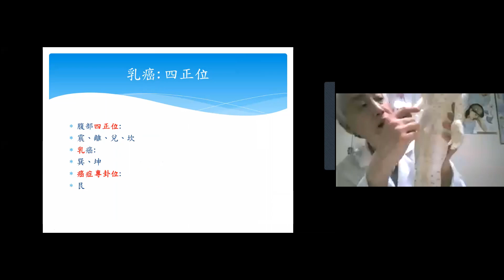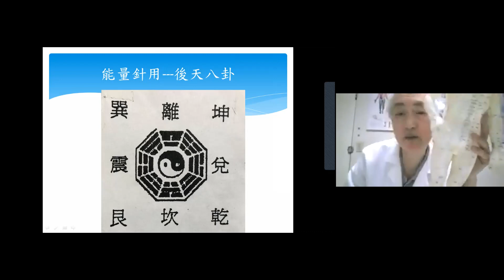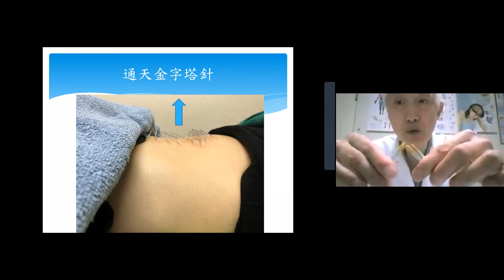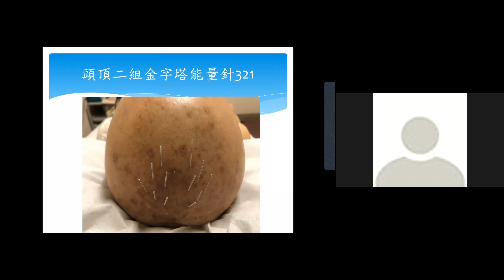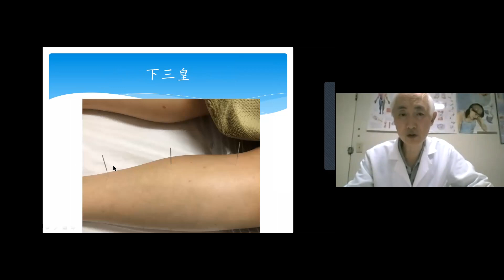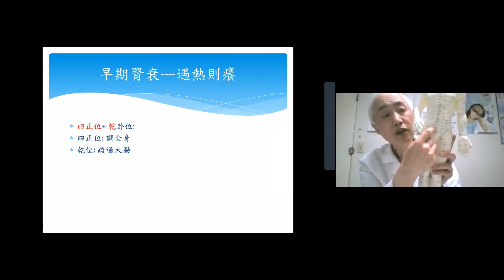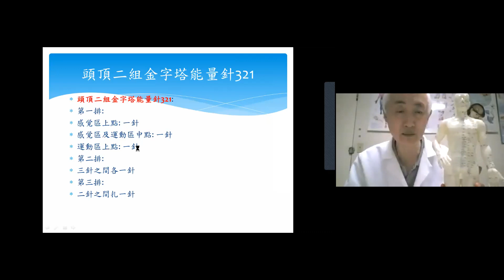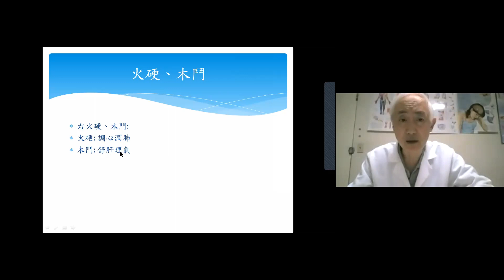病例分享及照片---王啸平教授讲座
王啸平教授學歷:   美國南灣針灸中醫大學臨床中醫學博士，美國環球大學 東方醫學博士後，美國環球大學 東方醫學博士，美國中醫骨傷研究院院士，美洲中國文化醫藥大學碩士
經歷: 美國一指刀手法研究院院長，2018 年冬奧會美國花式滑冰隊隊醫 ，美國中醫公會政治行動委員會副主席，美國中醫骨傷研究院董事長，美國中醫骨傷研究院 副院長兼秘書長，美國加州中醫師聯合總會會長，美國國際醫藥大學博士班教授導師，首屆世界手法醫學與傳統療法大師，世中聯英國倫敦大會任世中聯常務理事，美國河洛醫科大學教授，世界中醫藥學會聯合會骨傷科專業委員會常務理事，美國環球大學 博士班 教授導師，世界中醫骨傷聯合會常務理事，美國中醫骨傷研究院 副院長﹑副董事長，美國國際醫藥大學碩士班教授，美國中醫骨傷研究院教授、副院長任教講學六年，美國中醫骨傷研究院 教授，美國中醫針灸進修院 教授，美國美洲中國文化醫藥大學講師

Professor Xiao Ping Wang has been practicing Chinese Medicine for over 30 years.  He started his Chinese Medicine career in China and then in the United States.  He received his Master of Science degree from Academy of Chinese Culture & Health Sciences, Doctoral of Oriental Medicine degree from South Baylo University, and Ph.D. from American Global University.  He is also a Diplomat in Traditional Chinese Medicine Orthopedics with the American Board of Traditional Chinese Orthopedics of World Federation of Traditional Chinese Medicine (WFTCO).  He is currently the Doctoral program professor at East-West Medicine University and a General Director at WFTCO.  Professor Wang is well known in the Bay Area for his excellent clinical skills in TCM orthopedics and acupuncture.  Dr. Wang has been selected and served as US Figure Skating Team Doctor of 2018 Winter Olympic.  Dr. Wang has been the President of American Institute of Finger Surgery since 1992.